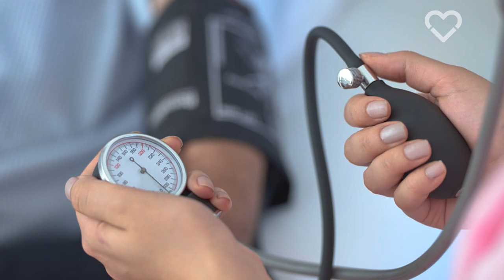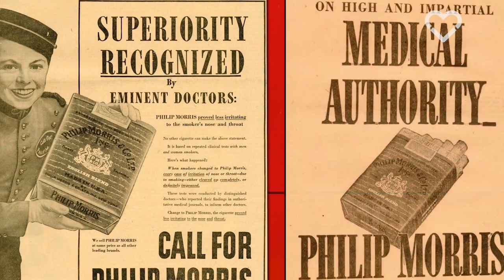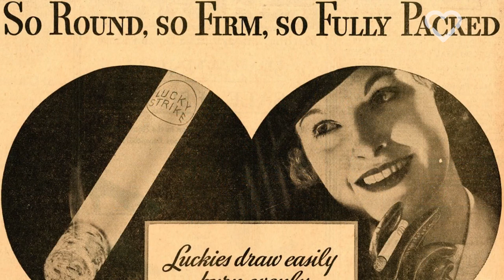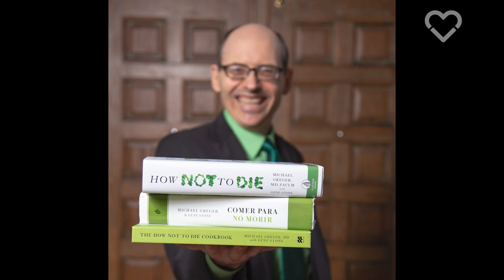Doctor Reveals The Solution To Our Biggest Killer Disease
In addition to founding NutritionFacts.org, Dr. Michael Greger is a physician and famed speaker on nutrition, food safety, and public health. A Fellow of the American College of Lifestyle Medicine and recipient of the ACLM Lifestyle Medicine Trailblazer Award, his book - How Not to Die - is an acclaimed New York Times Best Seller.

All across the United States, people are transforming their lives with a plant-based diet. They are beating heart disease, type 2 diabetes, depression, obesity and cancer, and they want you to know that trying a vegan diet could change – or save – your life, too

As well as containing refined oils and added sugars, the Standard American diet is typically heavy in meat, eggs and dairy, and is low in fruits, vegetables and whole grains. As a result, we are seeing a growing crisis of chronic disease, including some of the world’s biggest killers. Check out the testimony of a growing number of plant-based doctors who are promoting the healthcare benefits of a whole food plant-based diet

Join our vegan pledge to receive 31 inspirational daily newsletters and get access to our exclusive Vegan Starter Kit, delicious plant-based recipes and our comprehensive Health & Nutrition Guide.